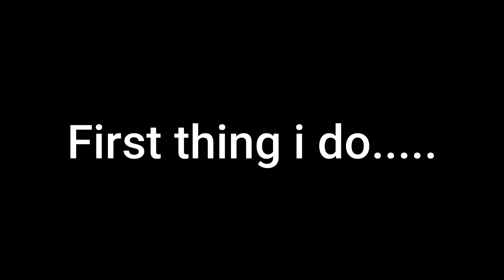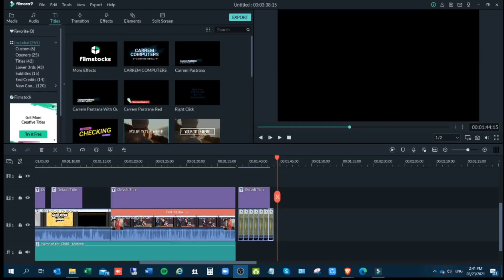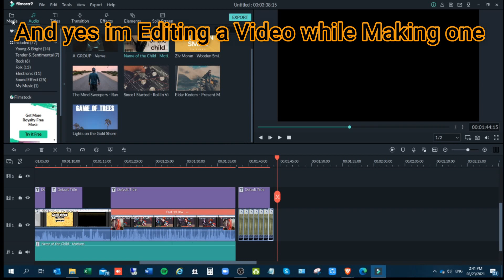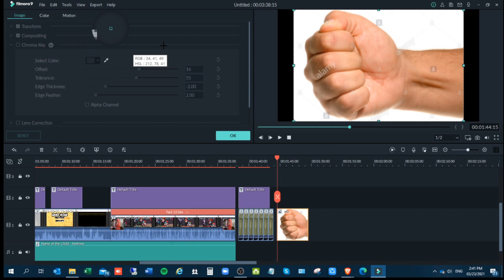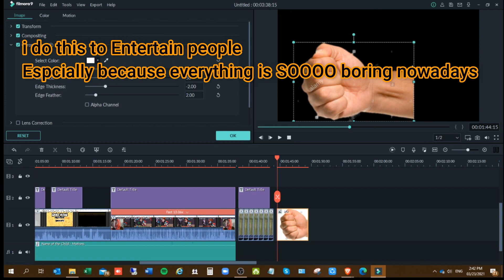My Daily Routine in The Internet